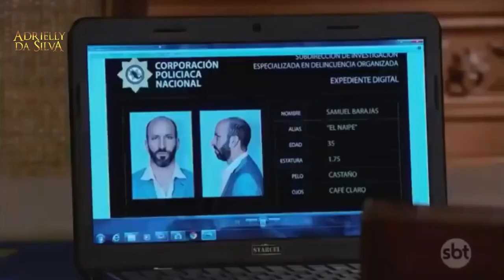Montserrat encontra Maria na casa de José Luís após Nádia contar que ele quer prejudicar Alessandro